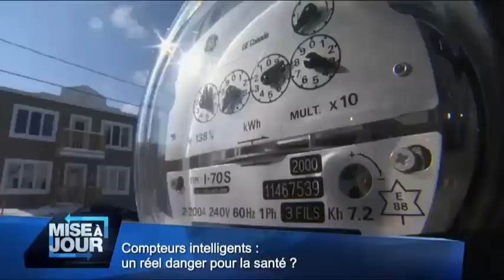Paul Héroux dénonce le déni à l'égard des effets des champs électromagnétiques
Le professeur et toxicologue Paul Héroux, directeur du programme de santé au travail à la faculté de médecine de l’Université McGill, a fait des recherches depuis des années sur les effets des champs électromagnétiques. Il livre ici les conclusions de ses recherches sur leurs effets nocifs non équivoques. Pour en savoir plus à ce sujet, lire «Radiofréquences : le professeur Paul Héroux témoigne» à

L'intervention de M. Paul Héroux est précédée d'un témoignage d'une passante exprimant son inquiétude sur les effets nocifs des micro-ondes émises par les compteurs 'intelligents'.

Pour la liste des effets observés sur la santé et plus de 100 témoignages de personnes affectées à divers degrés par l'électropollution émise par les compteurs 'intelligents', voir

Pour accéder à plus de 5000 études scientifiques démontrant l'ampleur de ce problème, voir Pour en savoir davantage, visiter le